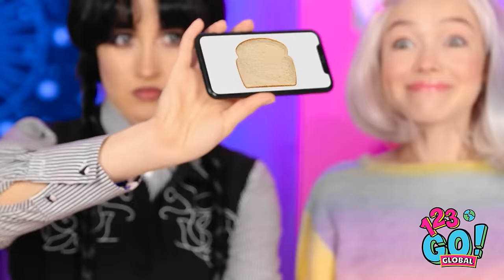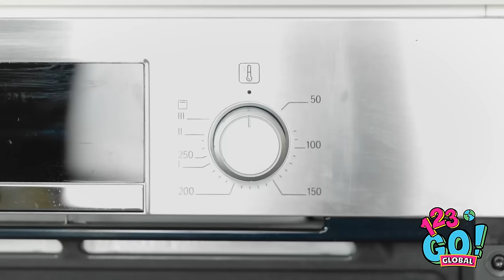GRANNY VS ME || Who Is Winner!? TASTY COOKING CHALLENGE by 123 GO! GLOBAL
Get ready for the ultimate showdown between Granny and yours truly! It's a cooking challenge like no other, filled with laughter, chaos, and of course, delicious food. Will Granny's secret recipes triumph or will my culinary skills reign supreme? Tune in to find out who will be crowned the winner of this epic battle! GLOBAL.